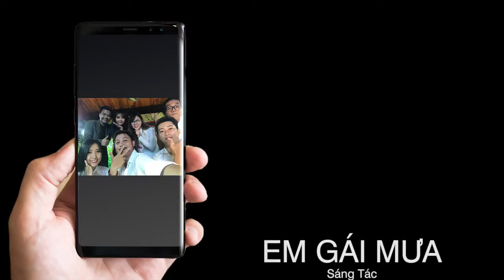EM GÁI MƯA - Cover by Lưu Minh Tài Smile ft Bích Ngọc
Thánh Lưu Minh Tài đã trở lại với màn cover bá đạo Em gái mưa